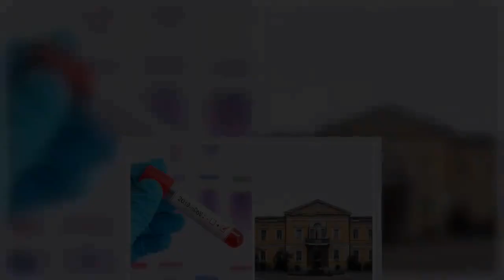3 casi positivi di coronavirus a Fiumicino